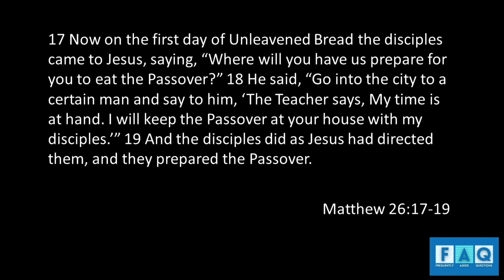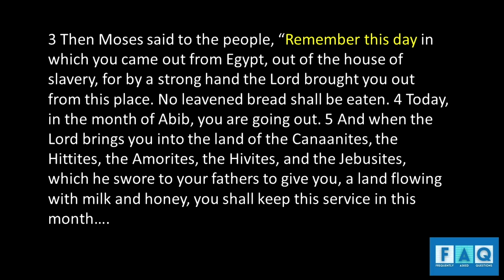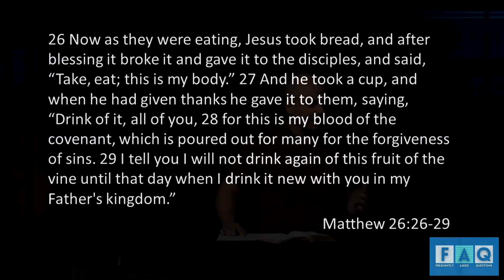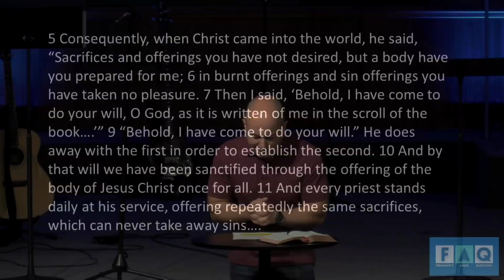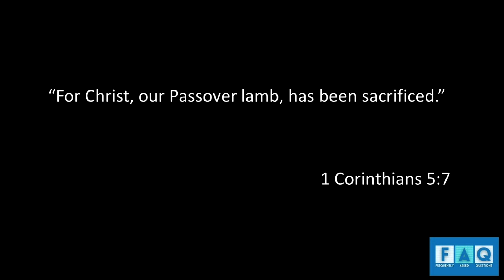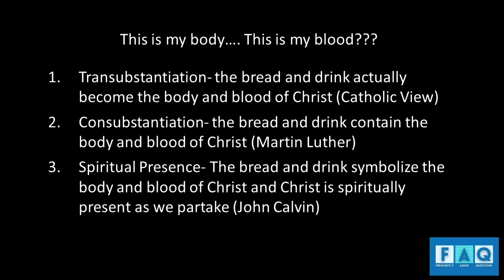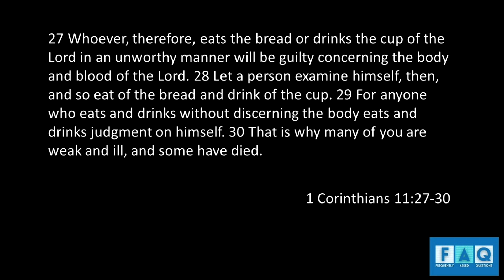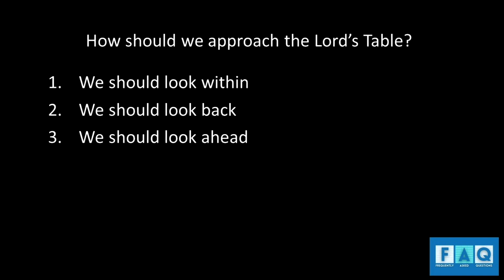What is Communion?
As we wrap up our series FAQ, Pastor Paul Williams explains what communion is and why it is important to followers of Christ.  Take a look!